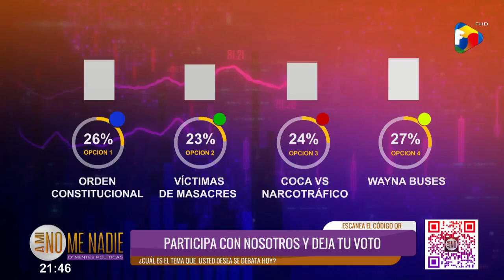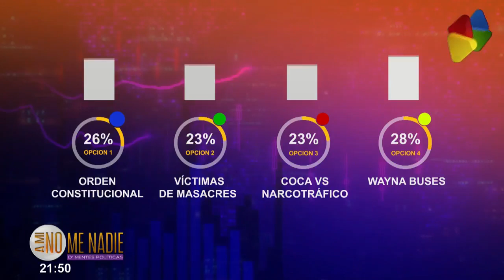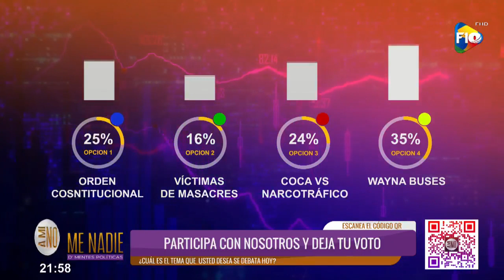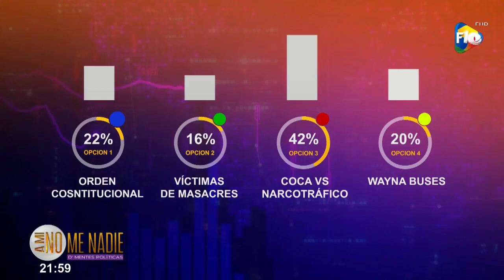🔴MARIANELA PACO PROPONE "VÍCTIMAS DE LAS MASACRES" 𝗔 𝗺𝗶 𝗻𝗼 𝗺𝗲 𝗻𝗮𝗱𝗶𝗲, 𝗗´𝗠𝗲𝗻𝘁𝗲𝘀 𝗣𝗼𝗹𝗶́𝘁𝗶𝗰𝗮𝘀 -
𝗔 𝗺𝗶 𝗻𝗼 𝗺𝗲 𝗻𝗮𝗱𝗶𝗲, 𝗗´𝗠𝗲𝗻𝘁𝗲𝘀 𝗣𝗼𝗹𝗶́𝘁𝗶𝗰𝗮𝘀 - 11/9/23